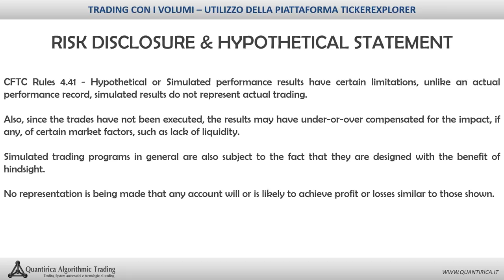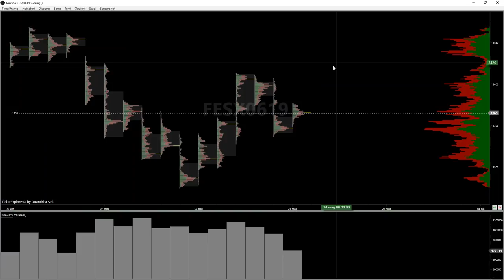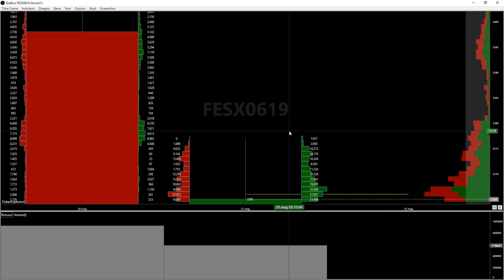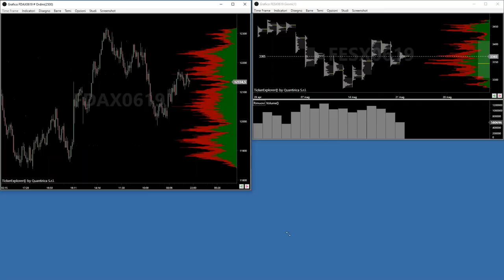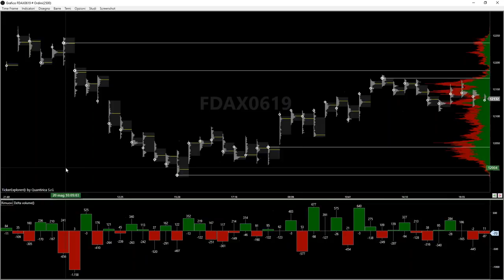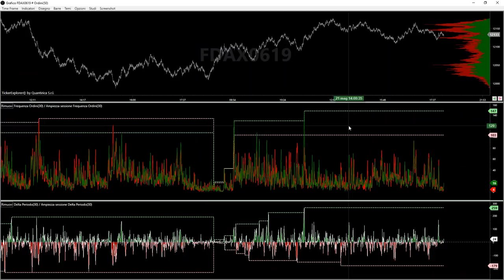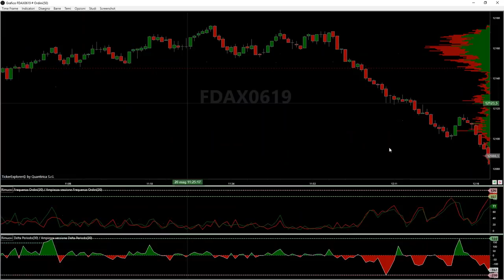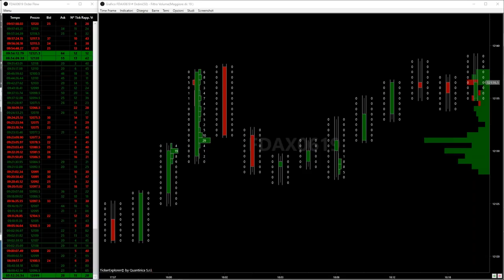Trading con i Volumi, gli Strumenti di Analisi su Azioni e Futures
Trading con i volumi, gli strumenti di base per uno stile operativo basato sullo studio degli scambi tra compratori e venditori.

In questo video puoi trovare la descrizione degli strumenti diretti e derivati dal volume di scambio.

L'analisi dei volumi di scambio permette la definizione della componente attiva del mercato, oltre alla chiara identificazione di livelli di particolare interesse volumetrico come i nodi di volume o HVN (dall'inglese High Volume Nodes).

Con TickerExplorer puoi fare un'analisi dei volumi dettagliata e basata sugli scambi effettivi tra compratori e venditori, puoi studiare la frequenza degli ordini e definire pattern di delta volume su futures e azioni.